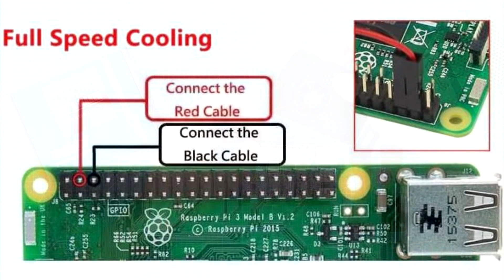VESA Mounting Aluminum Case for Raspberry Pi 4B - With Cooling Fan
I always wanted to integrate Raspberry Pi with a small LCD monitor as a Desktop computer. This will be the perfect aluminum case to do that, comes additional brackets to make it VESA 75 compatible. It enables you to secure Raspberry Pi 4 Model B to the back of LCD monitor!

Comes with the aluminum case, cooling fan, mounting screws and  two small brackets.